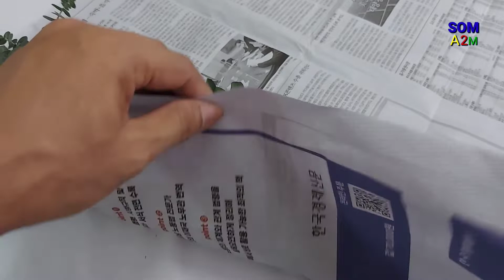ทำใบไม้แห้ง ให้สียังเป็นธรรมชาติ ไม่ต้องอบ สาระดีๆ diy 🌿🍂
diy สาระดีๆ ชม วิธีทำใบไม้แห้ง ต้อนรับเทศกาล วันวาเลนไทน์ 14 กุมภาพันธ์ ใบไม้แห้งใช้จัด ช่อดอกไม้ จัดแจกัน จัดหน้าร้านตู้โชว์สินค้า ใบไม้แห้งจะคงทนอยู่ได้นานมาก ที่ชมในคลิปนี้คือใบยูคาและใบสนพุ่ม ซื้อมาจากปากคลองตลาด เหลือใช้แล้วนำมาทำให้ชมเป็นแนวทางอีกวิธีหนึ่งในการทำใบไม้แห้งครับ เพื่อนๆที่มีใบไม้เหลือจากใช้แล้วลองเอามาทำแบบนี้ดูนะครับ และในคลิปหน้าจะนำวิธีเปลี่ยนสีมาให้ชมอีกในช่องนี้นะครับรอชมได้ ชมแล้วชอบกด ไลค์ กด แชร์ กด ติดตาม เป็นกำลังใจให้ช่องSom a2m ด้วยนะครับ🙇‍♂️💖